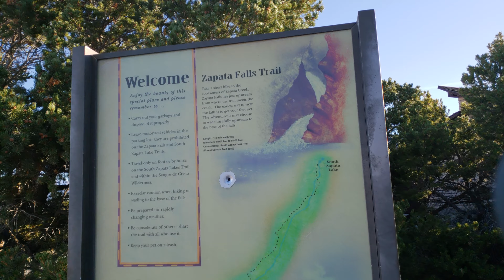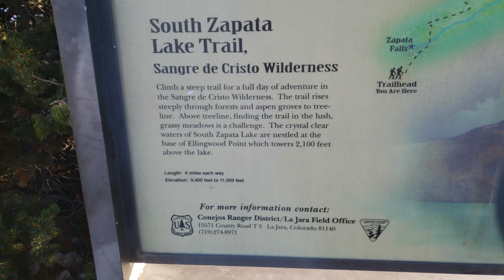Hiking - Colorado's Rio Grande National Forest - Zapata Falls and South Zapata Lake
Come on a steep hike, full of colorful aspens, deer, a bear sighting, and a high alpine lake just outside of Great Sand Dunes National Park with me!

At the end of September 2018, we were living out of our GMC Envoy, traveling through the west hiking in or near several national parks. At this point in the journey, I found myself spending some time in the Rio Grande National Forest, just outside of Great Sand Dunes National Park in Colorado,  near Zapata Falls... this is the day hike I did there.

For more info on this hike or to plan it yourself, check out this link from the NFS

-Goat-